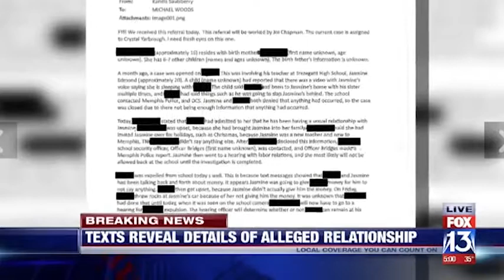Student exposes affair with teacher after not getting paid